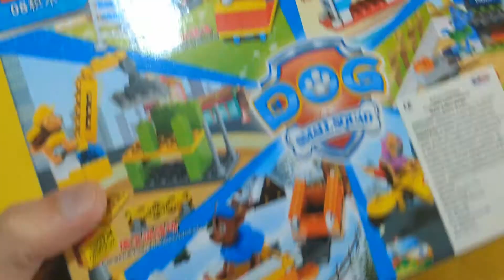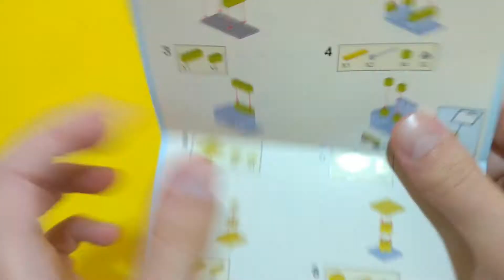Paw Patrol Chinese Lego - Rubble Construction Crane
Interesting Chinese Paw Patrol Lego - Rubble and its construction crane.